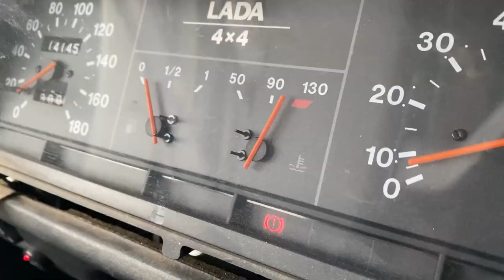Russian girl stuck 32 trailer // Tanya got stuck in the snow in high-heeled boots on an SUV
🔻 STORY
Tanya asked an old Niva 2121 SUV from her friend to drive on a snow-covered field. She wanted to experience extreme sensations behind the wheel of a powerful car. But due to lack of experience, Tanya gets stuck in the snow. She tries many times to climb a small snow-covered hill. All 4 wheels start to lose traction. It puts a lot of pressure on the gas - but it's useless, the wheels spin strongly in the dirty snow captivity! All scenes in the frame were filmed without a script. Tanya really wanted to overcome this snow obstacle. For the first time in her life she sat behind the wheel of an old Russian SUV and experienced sincere emotions)